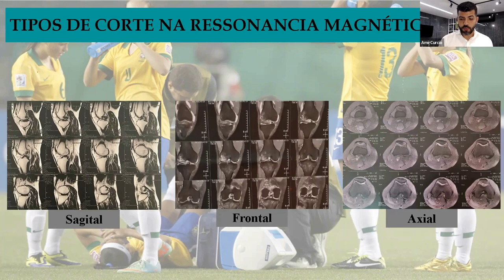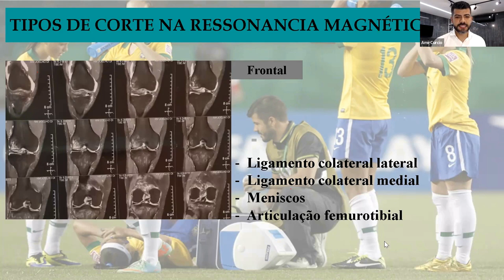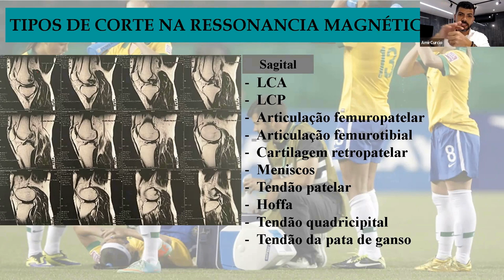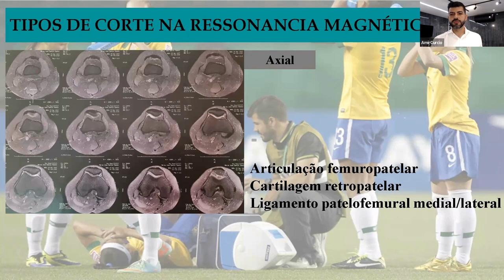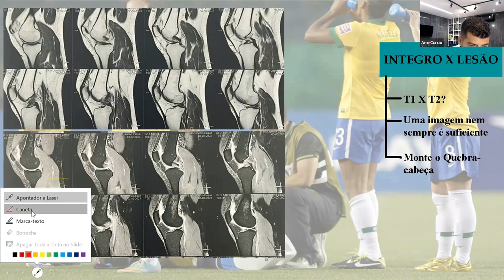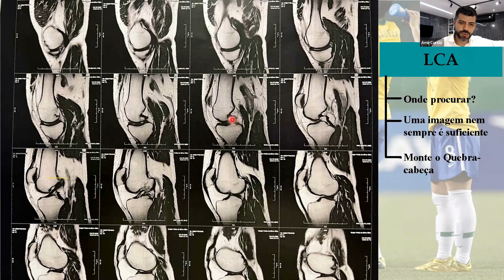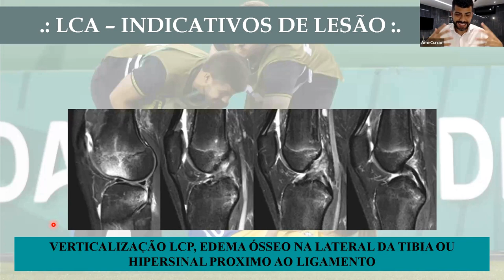Como identificar uma lesão de LCA na ressonância magnética?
Fisioterapeuta, se você se interessa por esse assunto e quer aprender de uma vez por todas a identificar as principais lesões de joelho e quadril na ressonância magnética, acesse o conteÚdo completo da Imersão em Exame de Imagem nas nas Lesões Ortopédicas

Você vai aprender:

✅ Como diagnosticar a Condromalacea e seus respectivos graus de desgaste na ressonância
✅ Como diagnosticar uma lesão de LCA e LCP na ressonância
✅ Como diagnosticar uma lesão de ligamentos colaterais na ressonância
✅ Como diagnosticar Tendinopatia patelar, Tendinopatia da pata de ganso
✅ Como diagnosticar Hoffite
✅ Como diagnosticar Lesão de Labrum
✅ Como diagnosticar Impacto Femoroacetabular
✅ Como diagnosticar Artrose de Joelho e Artrose de Quadril
✅ Como diagnosticar Patela alta. Patela baixa e os diferentes tipos de patela